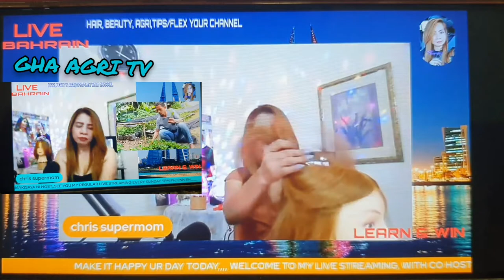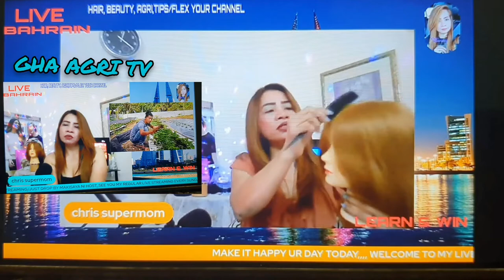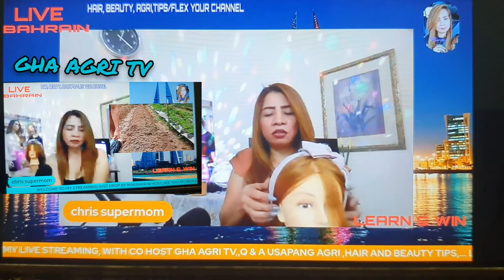HOW TO FIX HAIR EXTENSION/GHA AGRI TV PLANTING STRAWBERRY..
Tutorial how to fix hair extensions   so easy guys just you do breeded hair if you having 4 clips of your hair extension  you do also 4 small hair breeded  then you fix it,and cover the remaining  hair  look original,then co host gha agri tv he planting strawberry  then he explain how it, guys visi out channel for full vedio